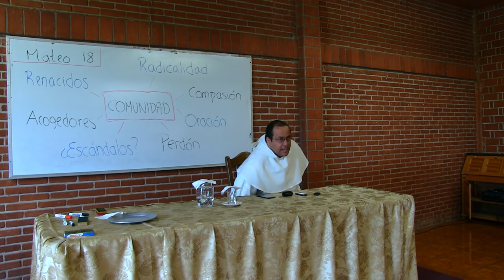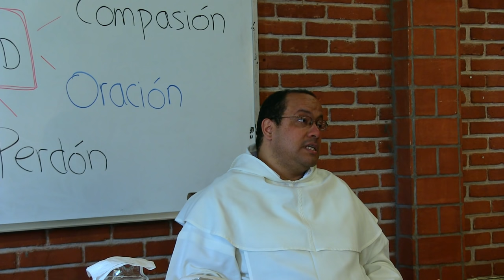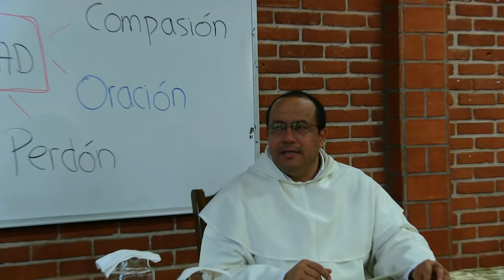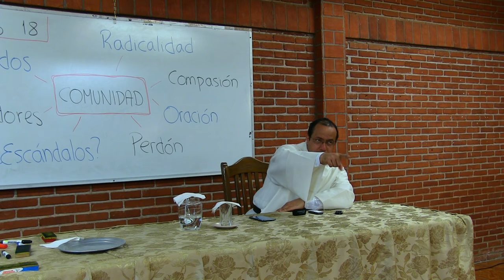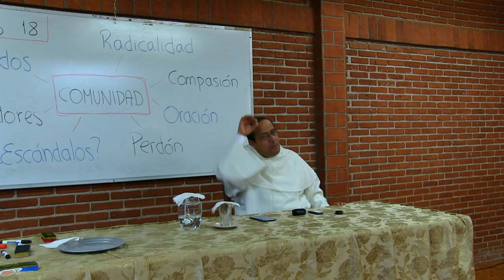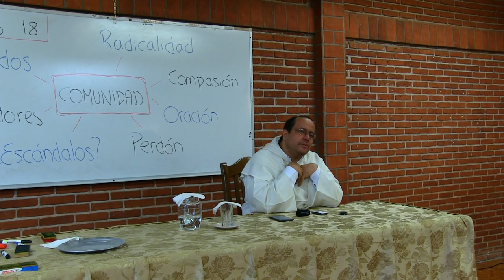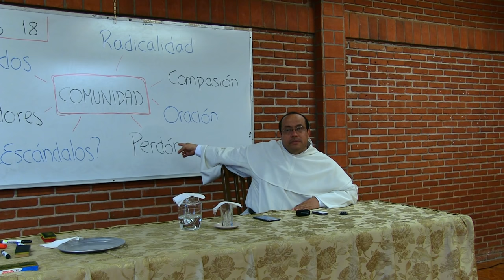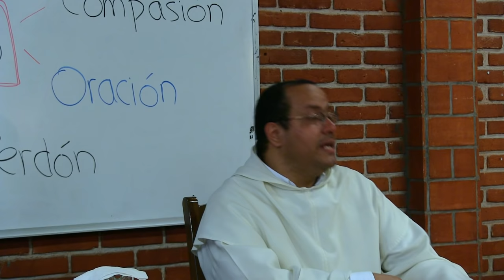Más allá de las ilusiones y las desilusiones: la Iglesia real (Mt 18)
[Retiro "Palabras de Jesús en San Mateo" - Tema 8 de 10]

8. MÁS ALLÁ DE LAS ILUSIONES Y LAS DESILUSIONES: LA IGLESIA REAL (Mt 18)

8.1 El camino de la fe acontece entre la debilidad humana y la fuerza del Evangelio
8.2 La Comunidad no es un club de perfectos
8.3 El sentido de la radicalidad (hacia uno mismo) y la compasión (hacia el prójimo)
8.4 El perdón: que nada detenga la fuerza del Evangelio en ti

Este Retiro había sido predicado a un grupo de religiosas dominicas en el año 2015, y por diversas circunstancias nunca había sido publicado. ¡Al parecer, Dios lo tenía reservado para nuestra Semana Santa 2020!